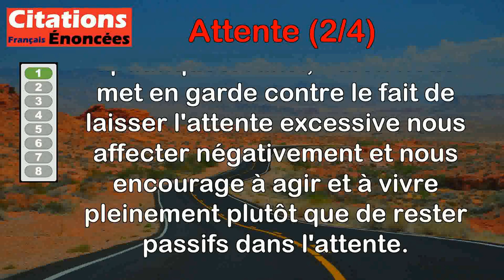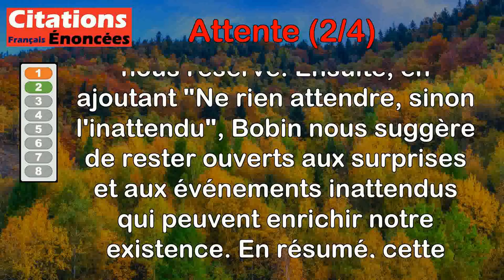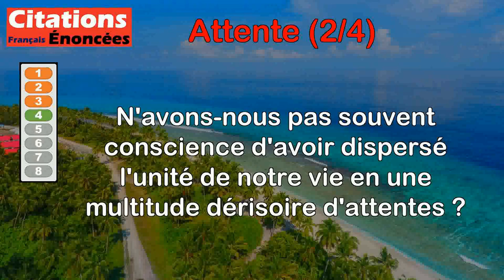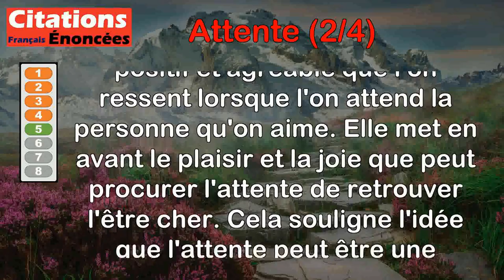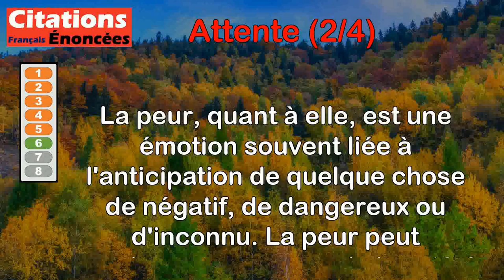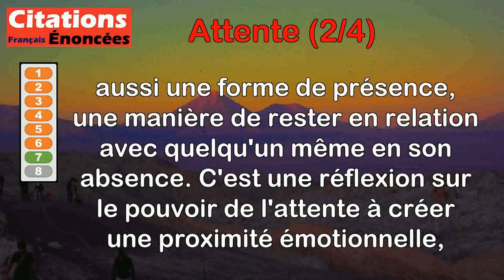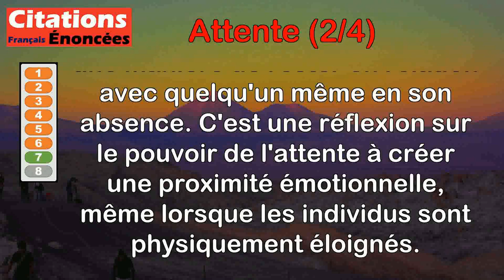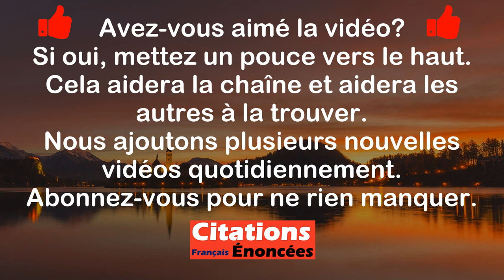Citations - Attente (2 de 4)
00:00 Introduction
00:08 Carlos Ruiz Zafón - L'attente est la rouille de l'âme.
00:57 Christian Bobin - Ne rien prévoir, sinon l'imprévisible. Ne rien attendre, sinon l'inattendu.
02:00 Marcel Proust - Savoir qu'on n'a plus rien à espérer n'empêche pas de continuer à attendre.
02:35 Nicolas Grimaldi - N'avons-nous pas souvent conscience d'avoir dispersé l'unité de notre vie en une multitude dérisoire d'attentes ?
03:24 Jean Anouilh - D'attendre celui qu'on aime, que c'est bon.
04:03 Charles Juliet - L'attente et la peur. La peur et l'attente. Ne croyez-vous pas que toutes deux définissent pour une grande part l'être humain ?
05:14 Camille Laurens - Attendre quelqu'un, n'est-ce pas un moyen d'être avec lui ?
06:10 Dominique Blondeau - Derrière l'attente, il y a tout : la permission gratuite d'évoquer un beau visage ou de dialoguer avec une ombre.